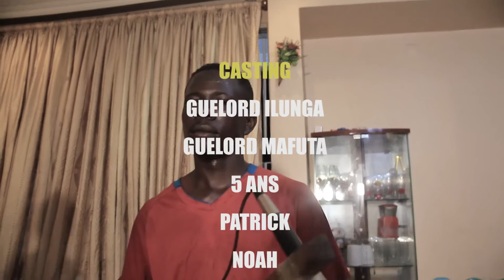THEATRE CONGOLAIS 2022: GROUPE MAPENDO L'ARME D'UNE FOLLE EP2